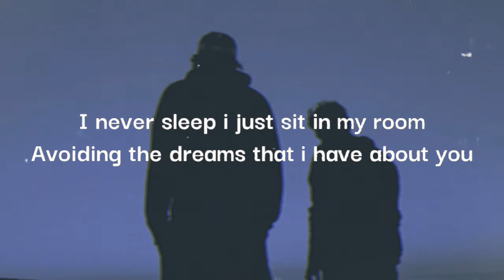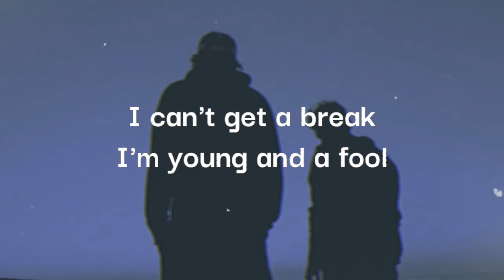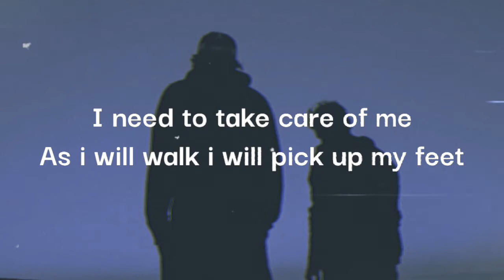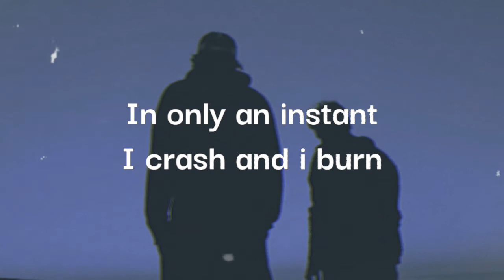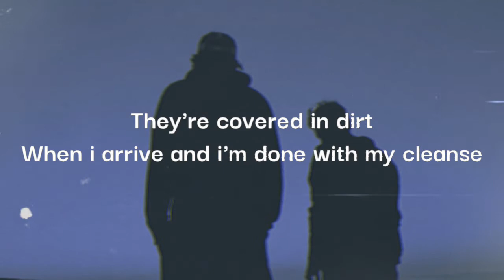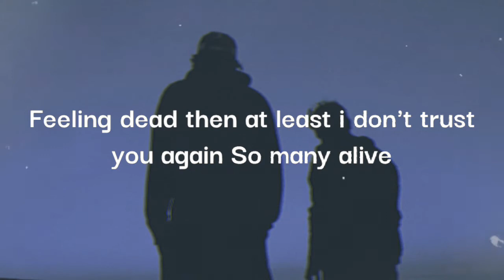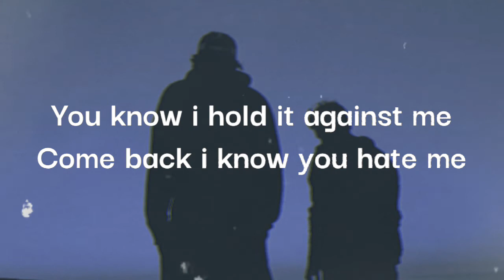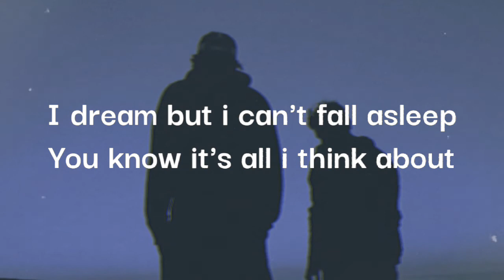cavasoul, Vedh - love, joshua